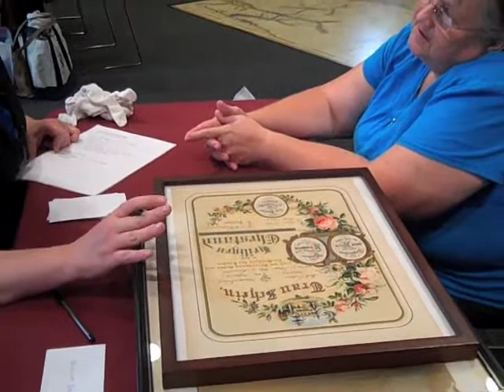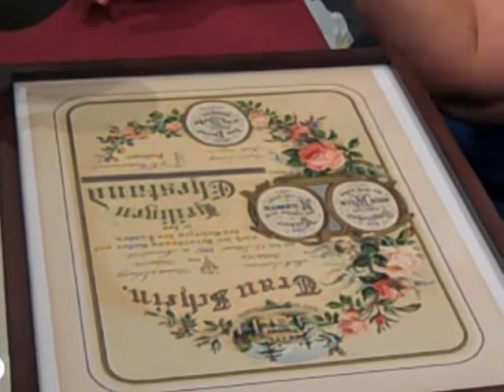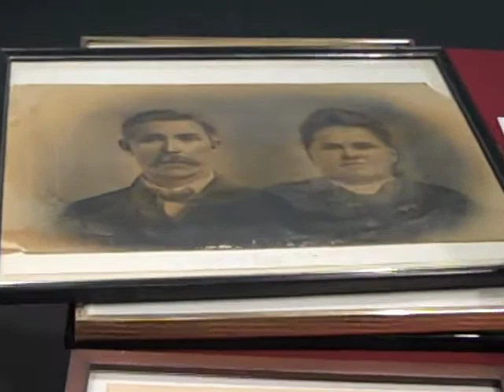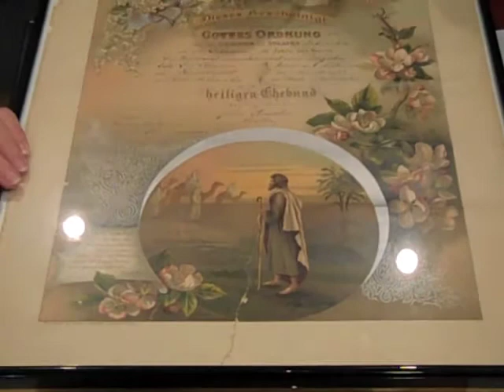Nebraska Family Papers in German - The History Harvest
Ms Dean shares the official papers (marriage certificate, baptismal record, confirmation record, and a marriage license) and a photograph of the married couple, printed in Nebraska at the end of the nineteenth century in German from the family of Bill Dean.

For more information on this and other items and their stories go